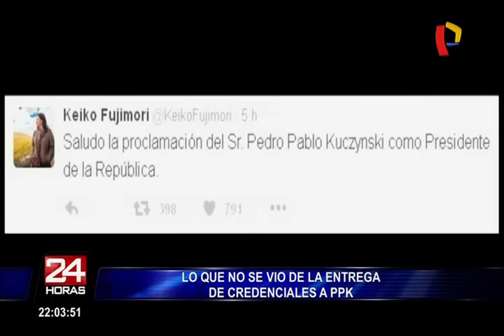Lo que no se vio de la entrega de credenciales a PPK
El día comenzó con una mañana más que ajetreada y con una persecución casi policial de por medio.